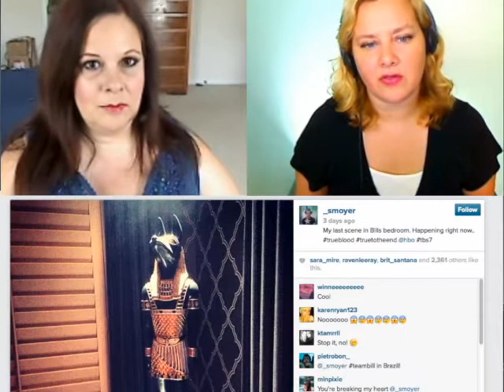True Blood Radio 223: "I Found You"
- Eric's back! Liz & Mel talk about Eric's bookending scenes in True Blood episode 7.02, "I Found You", plus the gang's trip to St. Alice, Arlene's plan to get out of the dungeon, and why it's still 2011 in Bon Temps. Plus spoilers, photos from the set, and more!